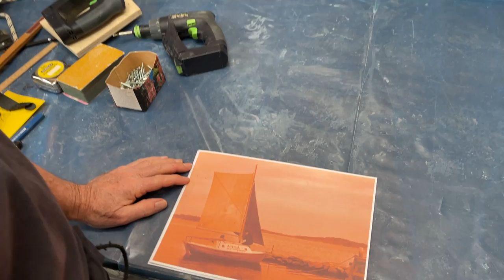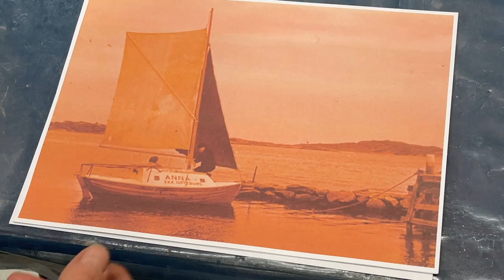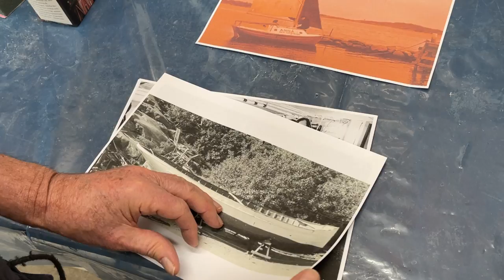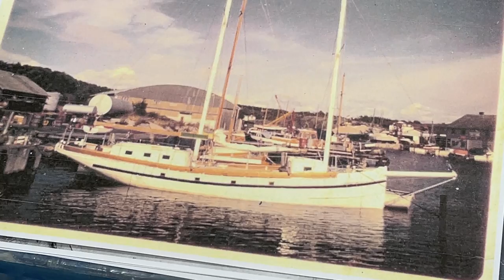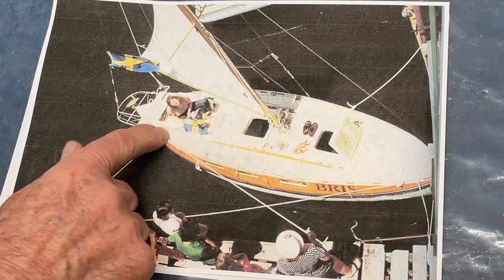Watch the inches and the feet will take care of themsels. My way to small safe functional cruisers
Most men wants bigger and bigger boats. Once I listened to the grown ups singing that song. I bought the wreck of a 40 feet steam launch built 1885, converted her to a staysail schooner and sailed her to Rio de Janeiro.Two links to boats in the video.

Respect Yrvind